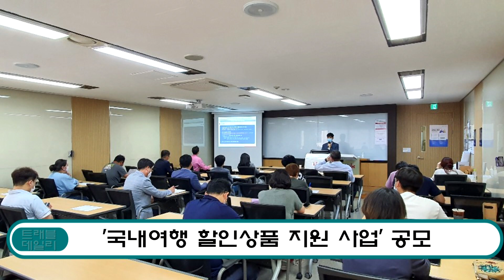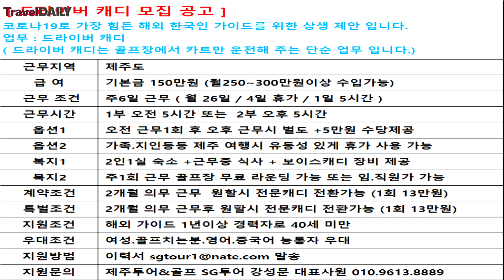[트래블데일리] 7월 20일-끝나가는 ‘고용유지지원금’ 알아두어야 할 것